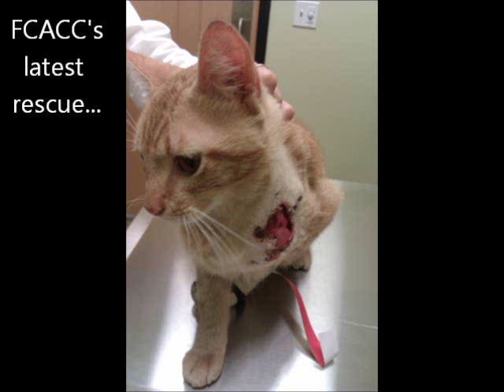Cat attacked by a raccoon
Friends of Chicago Animal Care and Control rescued this cat from the city shelter.  This poor boy was attacked by a raccoon and suffered horrible open wounds in his shoulder and on his foot.  If you'd like to donate to his hospital care please go The more you can help us, the more we can help him.